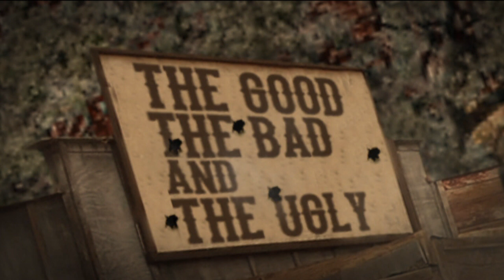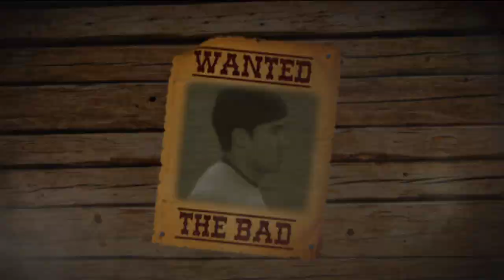Amazing Goals and Ugly clashes - The Good, The Bad and The Ugly Ep.2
Bringing you the best and worst from the wild wild west of football - it's The Good, The Bad and The Ugly!

This week we've got an amazing goal from Dario Conca and Edward Wilson scores a special goal, as well as a nasty clash.